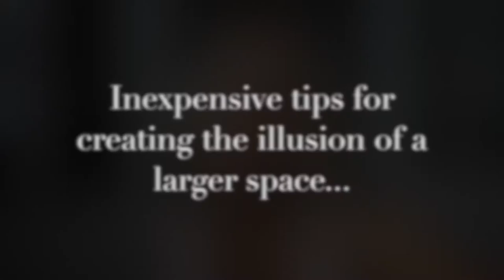The secret on how to make a better bath out of your basic one. Cheap and EASY project for 1 weekend!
Create the illusion of more space and learn to love (be ok with) the small space you are stuck in! EASY, CHEAP, and HUGE impact you can make in just 1 weekend.
Product links:
Curved double shower rod
3 light fixture
Robe hooks
General Finishes Milk Paint, seagull gray
Heavy duty shelf brackets
Decorative wall mirror

How to wire and install a wall sconce, by tying in to an existing wall outlet